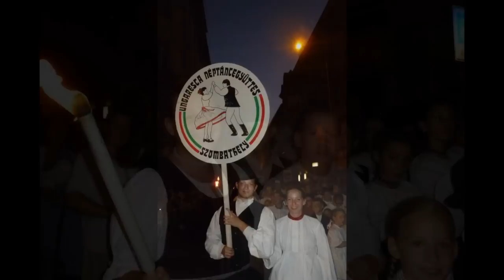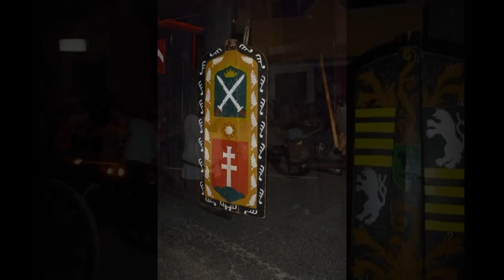XVI. Savaria Karnevál 2015.08.28. Esti felvonulás Fotó: György István Péter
XVI. Savaria karnevál péntek esti felvonulás
„Savaria eterna!”
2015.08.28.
Szerző és fotó: György István Péter
Minden körülmény adott volt a péntek esti karneváli felvonuláshoz, még az időjárás is kegyeibe fogadta. Nagy volt az érdeklődés és bizonyára nem alaptalanul. A közönség és a felvonulók is jól szórakoztak.
 A felvonulás képeiből válogattam. Jó szórakozást!